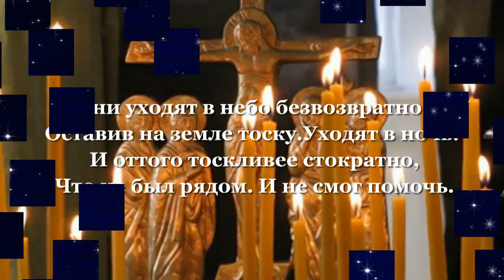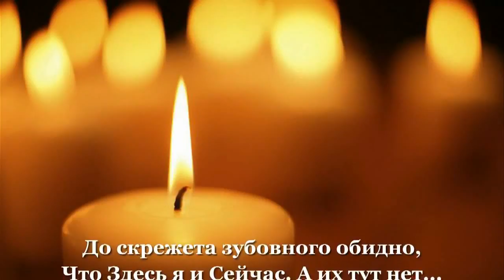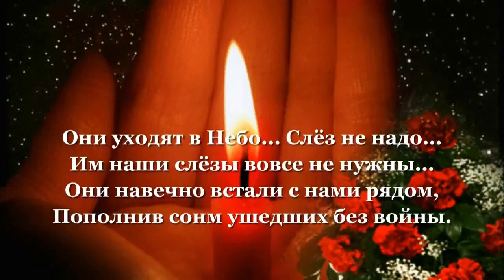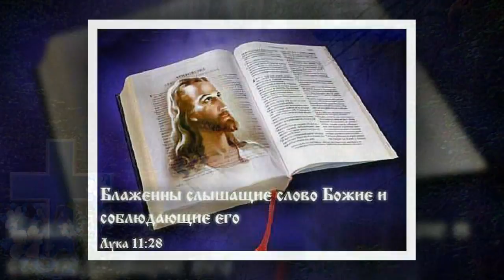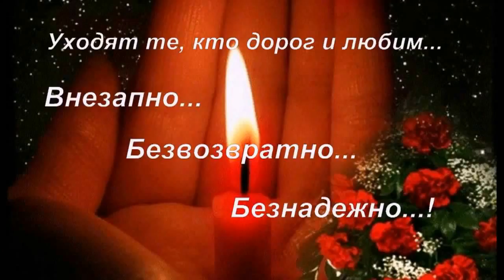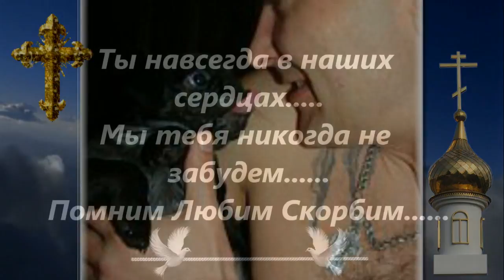ФОТО И ВИДЕО ОБРАБОТКА